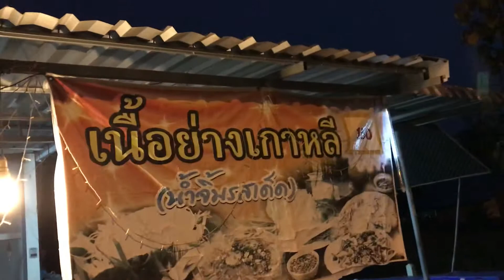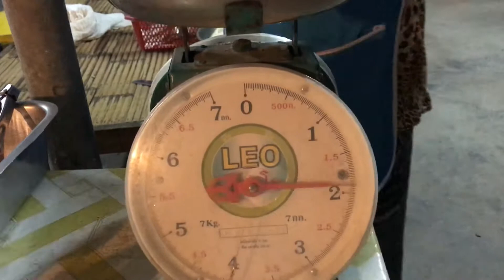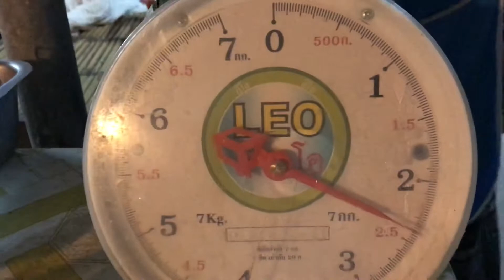อุปกรณ์หมูกระทะป่ะ แชบมาก